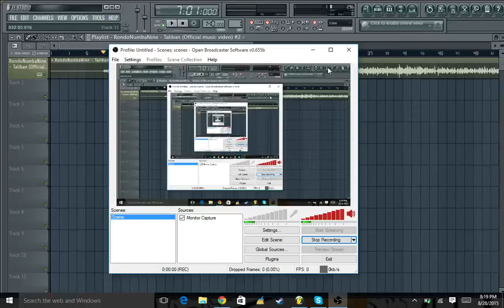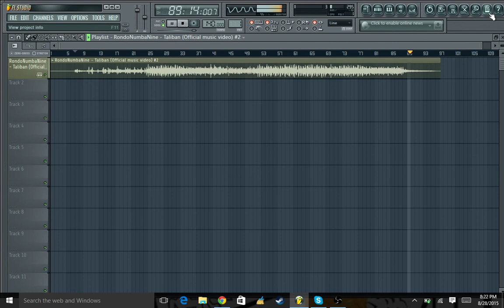RondoNumbaNine - Taliban bass boost